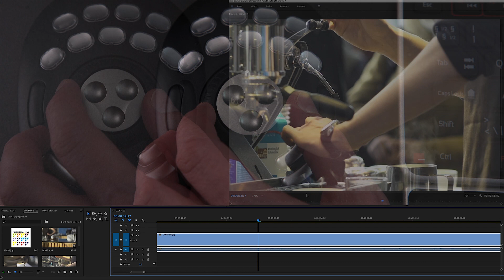Contour Multimedia Controller - the perfect tool for digital editors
The Contour Multimedia Controller is the perfect editing tool for creators. It is used for editing video, photo, audio and design.
- Apply your most frequently used shortcuts with 15 programmable buttons.
- Navigate your timeline with the wheel and jog dial.
- The Contour Multimedia Controller Xpress is the compact version of the Contour Multimedia Controller PRO v2.

At Contour Design, we believe that you can get more out of your days simply by using the right equipment. Not just at work, but also in your leisure time.